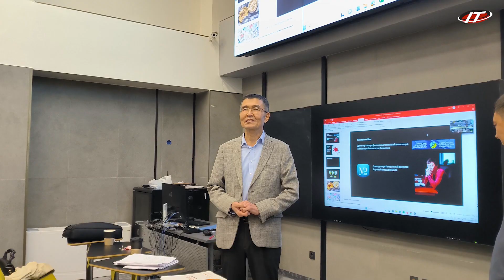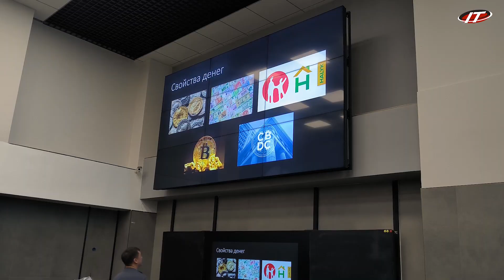AFK day в МУИТ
Автор: Кадырханова А.Б.
Руководитель: Шорохов Д.П.